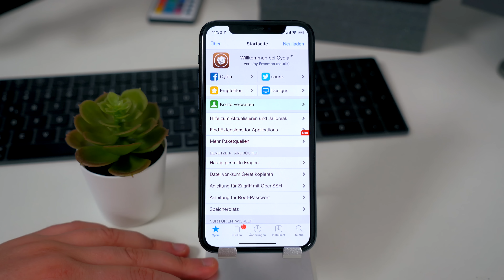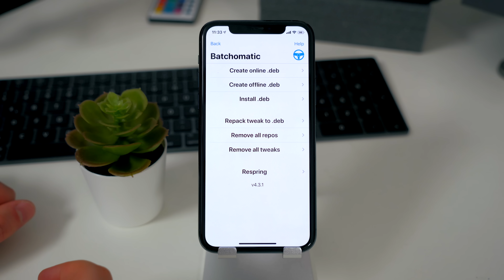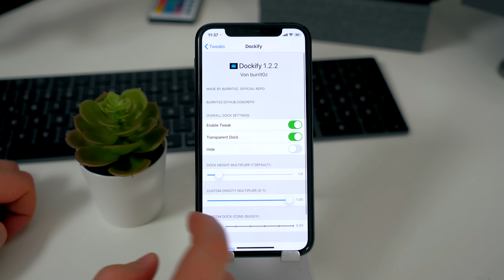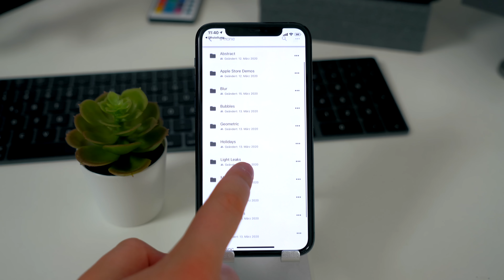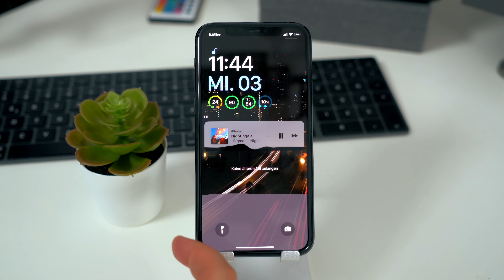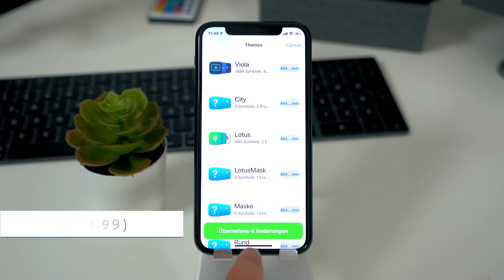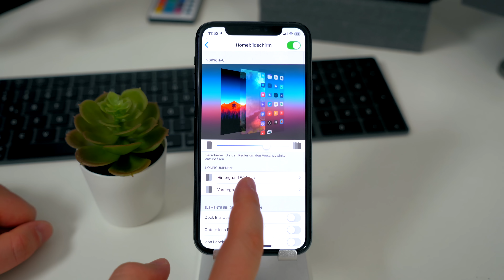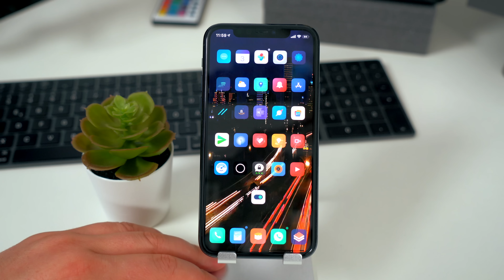Die besten iOS 13 Jailbreak Tweaks!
Nach vielen, vielen Jahren ist es wieder so weit - ich bringe mal wieder ein Top iOS Tweaks Video für Cydia/Zebra. Wer sein Gerät noch nicht gejailbreaked hat - ich habe hier ein Tutorial dazu. Natürlich findet alles auf eigene Gefahr statt und die Garantie des Gerätes geht damit verloren.

Hier sind alle im Video verwendeten Repos (und sogar noch mehr!). Man kann auch Repofinder als App nutzen, um mehr Repos zu finden.